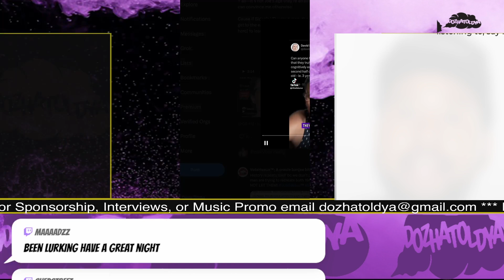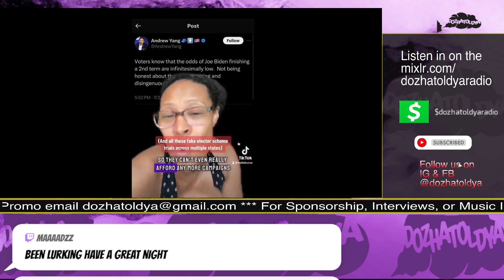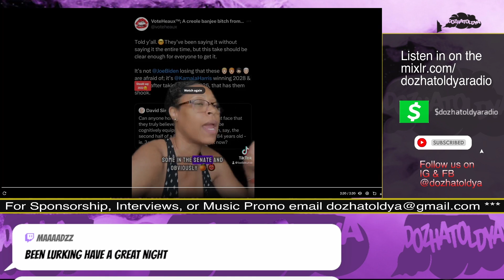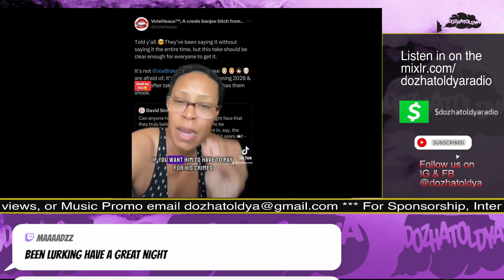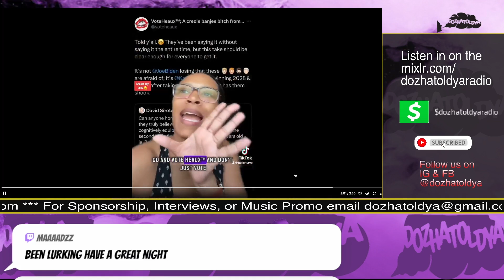Politics: Everyone is really afraid of the possibility of Kamala Harris being President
Woman breaks down how most people are really worried that Kamala Harris will end up being the president